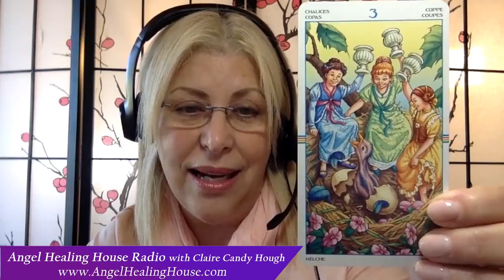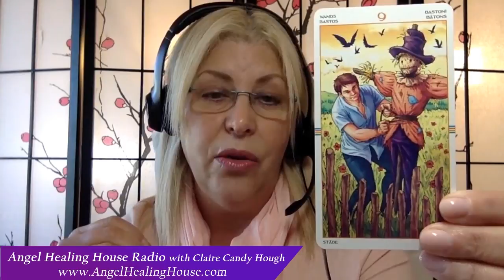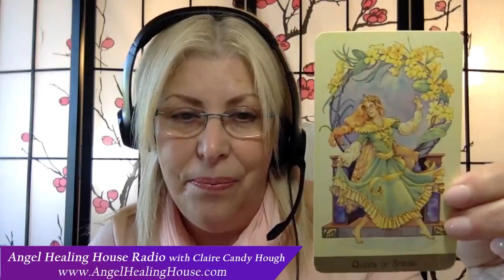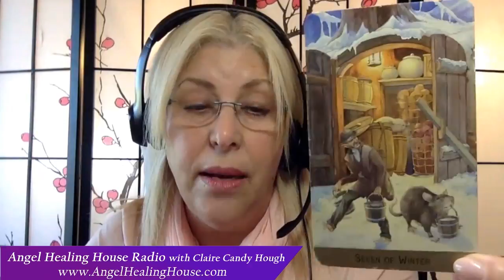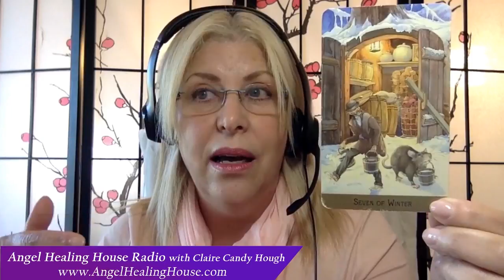Angel Healing House Radio with Claire Candy Hough: Make a Life Instead of Making a Living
In today's program, Claire Candy Hough and her angelic family The Posse of Angels will share messages and inisghts on how to create a life instead of making a living.